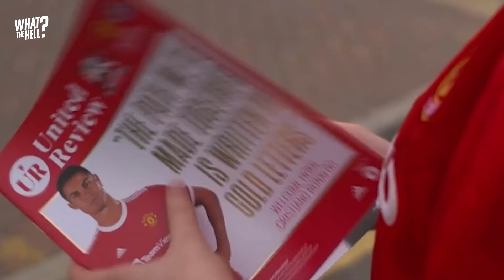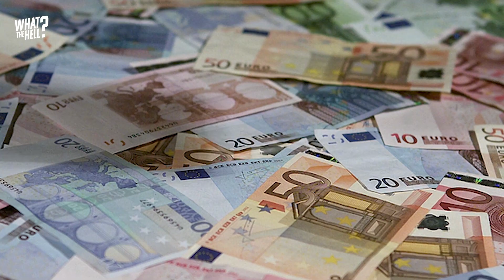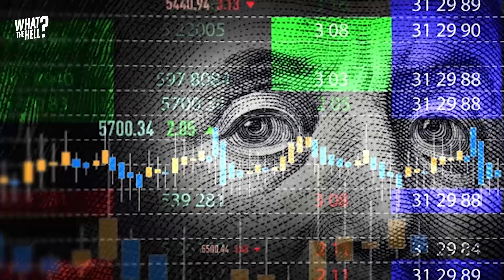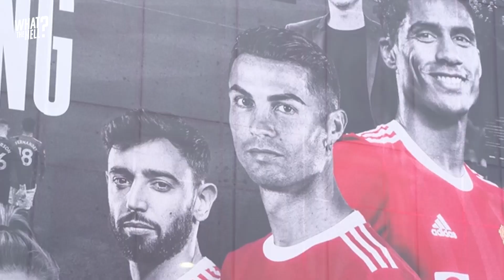¿QUÉ CARAJOS le pasa a CRISTIANO RONALDO en el Manchester United (otra vez)?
No hay dudas que Cristiano Ronaldo es considerado uno de los jugadores más importantes que pasaron por Manchester United, pero parece que él ya no está a gusto en los Diablos Rojos. Tras quedar afuera de la Champions League 2022/23 y estar condenado a jugar la Europa League, CR7 quiere fichar por un club que sí juegue la máxima competición de Europa. No concentra, se va antes de los partidos y más. Descubramos QUÉ CARAJOS le pasa a Cristiano Ronaldo en Manchester United (otra vez).